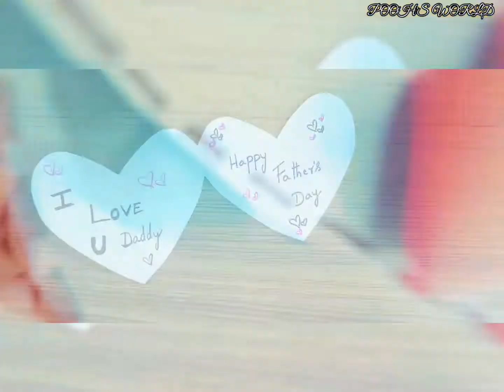Father's Day Greeting Card for kids/Paper greeting cards/Father's day gift ideas POOH'S WORLD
POOH'S WORLD